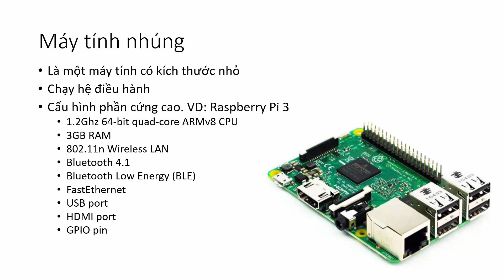Máy tính nhúng Single Board computer trong hệ thống IoT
Khóa học HƯỚNG DẪN PHÁT TRIỂN SẢN PHẨM IOT TỪ PHÒNG LAB ĐẾN THƯƠNG MẠI
- Cung cấp cho người học công nghệ thông tin khái niệm, mô hình, phương pháp và kỹ năng để xây dựng các sản phẩm IoT có thể ứng dụng trong gia đình (smarthome), điện lực, nông nghiệp, y tế, nhà máy sản xuất.
- Học xong biết làm một sản phẩm IoT, từ đó người học có thể tự định nghĩa khái niệm IoT là gì theo chính kinh nghiệm bản thân, và mở ra nhiều ý tưởng sáng chế về sản phẩm IoT phục vụ cho cuộc sống.
- Kiến thức chung về hệ thống IoT là gì, ứng dụng trong những lĩnh vực gì của xã hội
- Kiến trúc một hệ thống IoT, đặc điểm một sản phẩm IoT.